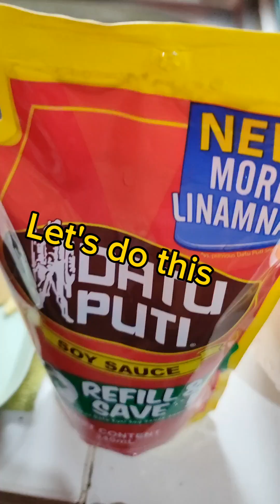Cream Dory Adobo Style